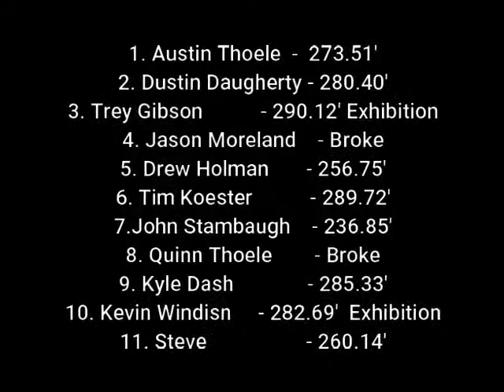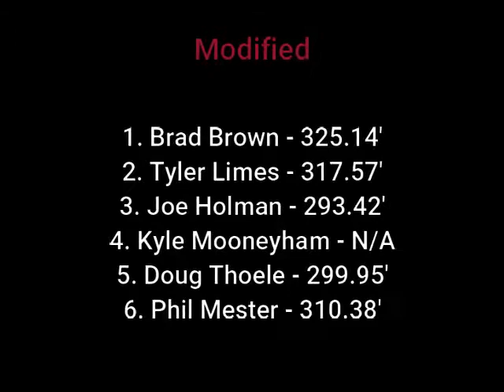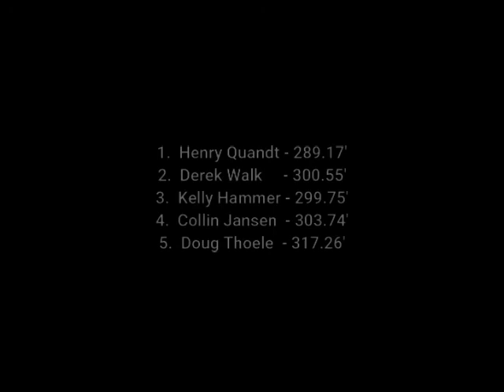PullingJunkies Peaceful Protest Pull at Beecher city 2020 ford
We are a few guys out of illinois that video tape street stock trucks, pro stock, tractor pulling, and big rigs. Our modified trucks are the same as pro stock trucks. We tend to video diesel trucks roll coal down the track.

Factory stock gas
Super stock
Pro Street
Modified
Work stock
Pro Stock
Diesel
True Stock Turbo Diesel
Pro Street Diesel
Hot Street Diesel
Factory Turbo Diesel
2.5
2.6
GMC
Chevrolet
Chevy
Dodge
Mopar
Ford
Cummins
Duramax
Power Stroke
motorsports
rolling coal dragon motorsports will whitt productions weight transfer device